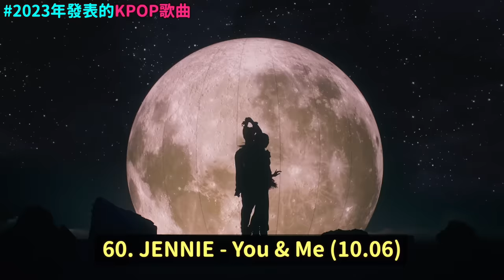已經開始懷念了..2023年KPOP大回顧｜DenQ